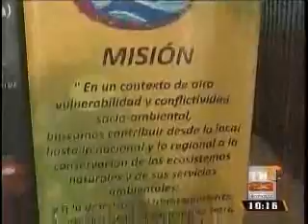Feria de la biodiversidad TN23 1014 141015